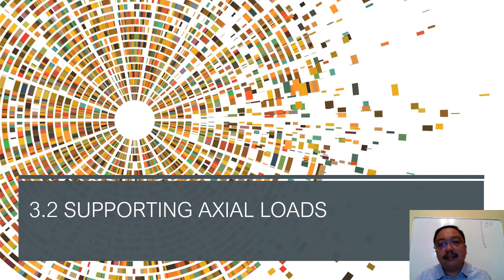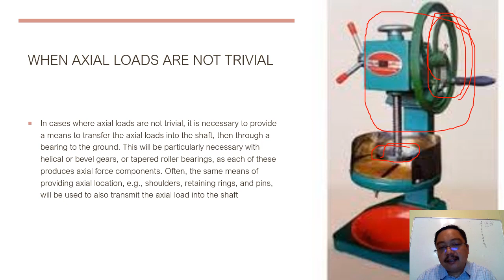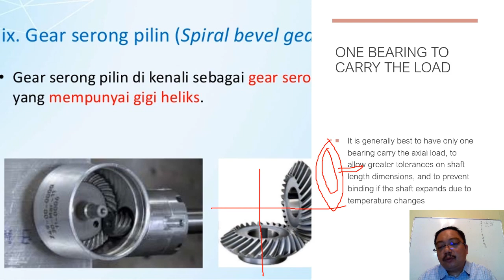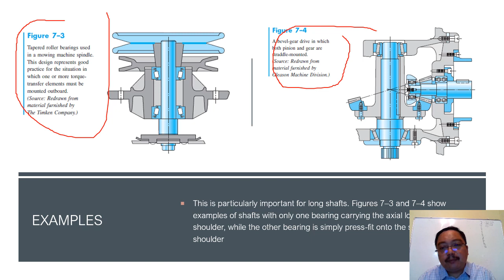7.3.2 Shaft Layout: Supporting Axial Loads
Chapter 7.3.2 Shaft Layout: Supporting Axial Loads